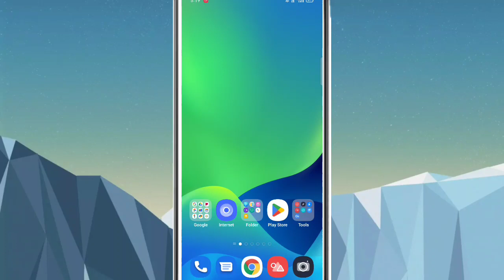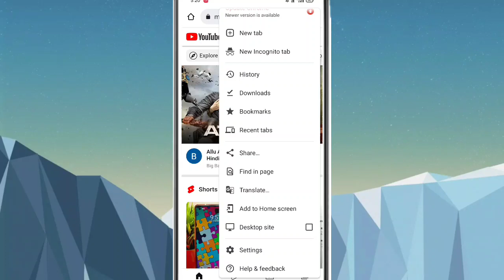Google Chrome me Desktop Site Kaise kare|| How to enable Desktop Site in Google Chrome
Hi

आज मेने इस Video पर ये बताया हु कि आप google chrome में Desktop Site Kaise karege